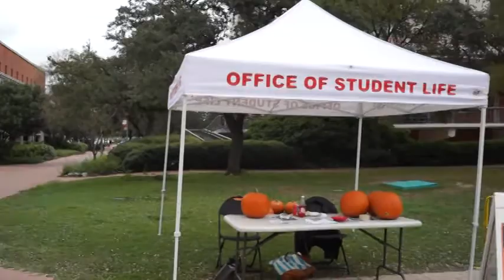Take Me Back To Tulsa by Chris Rybak Band at San Antonio College Oktoberfest